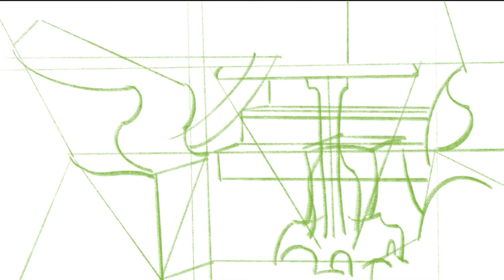How to draw oil pastel painting landscape with iPad-procreate tutorial｜step by step【digital art】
The afternoon sun spilled in the backyard, glowing on the table, everything was so relaxed and peaceful.
Screenshot taken from a movie.
This video shows how to start with a line drawing, and then go deeper step by step to draw a seemingly complex scene.